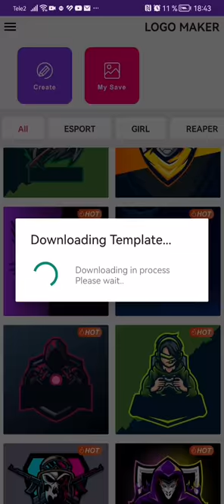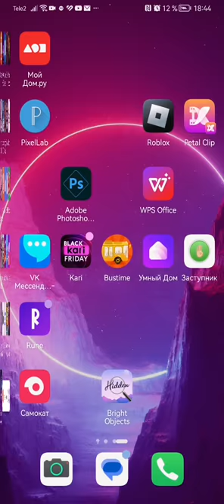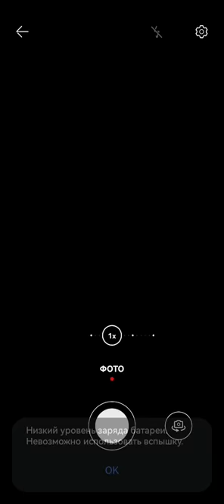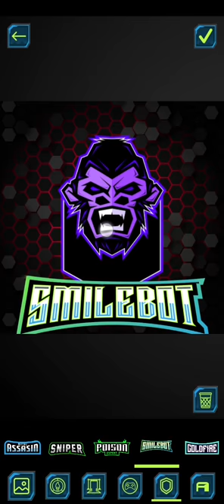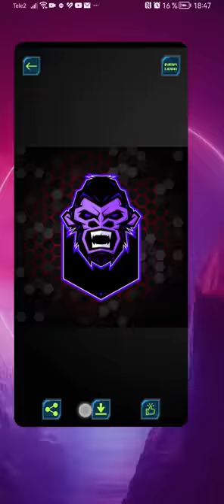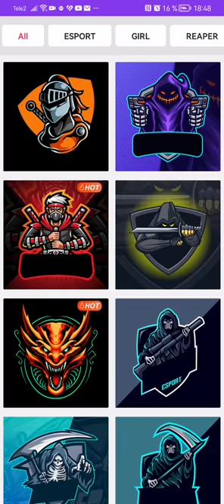Крутые авы для со2